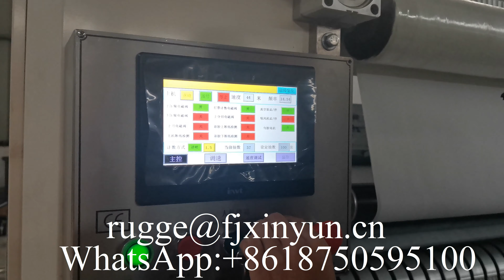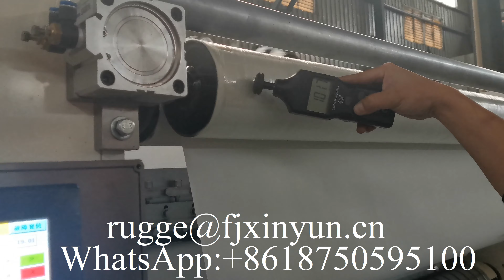6 lines automatic N fold hand towel paper gluing lamination machine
XY-BT-288 6 lines automatic N fold hand towel paper gluing lamination machine